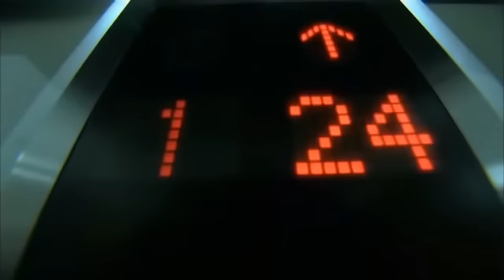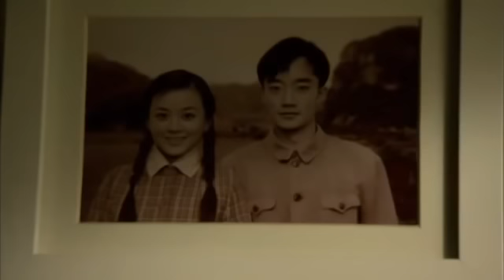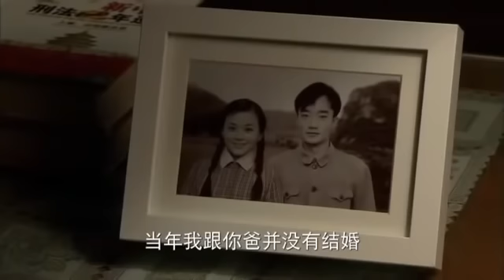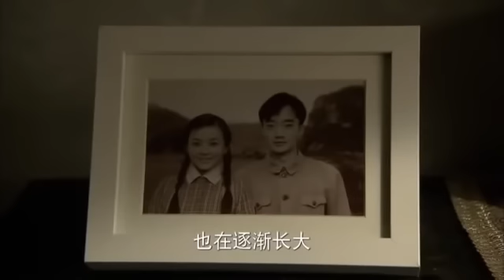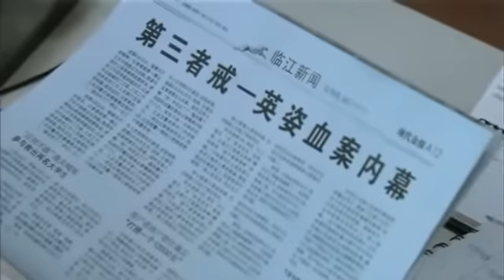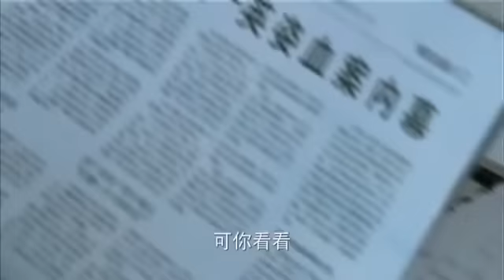中年闺蜜 03（主演：刘晓庆，王姬，朱茵）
该剧讲述了宋大川呕心沥血数十年，克服重重困难，将一个街道小厂发展成为临江市明星企业，为企业的生存发展不惜牺牲个人关系、友谊甚至私人情感的故事。宋大川的英姿集团受到经济危机的巨大冲击，内部经营也频繁出现问题，合作伙伴司徒安武利令智昏，挪用英姿集团资金、盗用英姿名义贷款炒基金造成了资金链的断裂。公司的财务总监、宋大川多年的姐妹孟元，却暗中勾结竞争对手试图将宋大川彻底扳倒。孟元将她的野心、阴谋和罪恶重重遮掩，精明果断的宋大川和冷静理智的王北斗却被友情蒙蔽，直到粉蔻在追根朔源的好奇心驱使下通过长期追查和细致的推理掌握了翔实的证据，才解开了谜团。